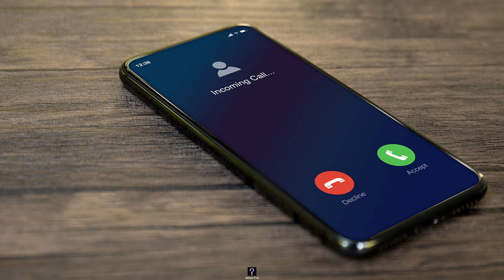Trumps Secret Call